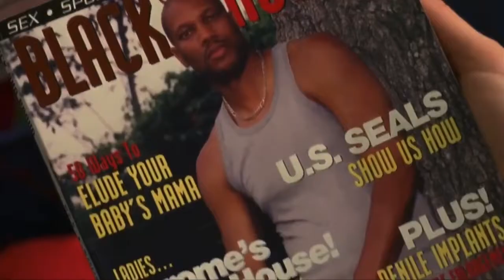Soul Plane - Barbara Falls For Jerome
From Soul Plane 2004

After reading a magazine Barbara falls for the man on the cover who happens to be on the plane